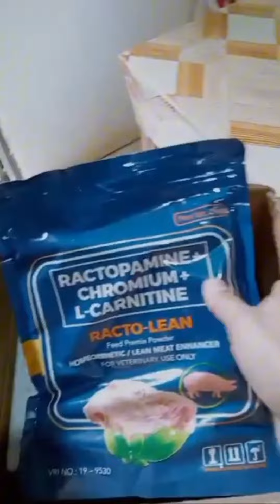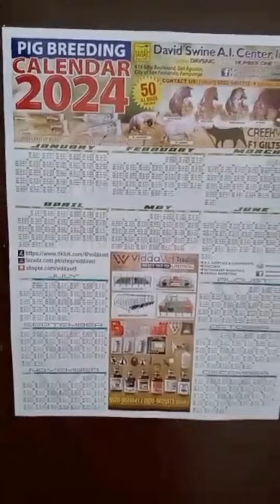Anung dapat gawin sa pag order ng pang sumpit sa dumalaga, Pang AI.